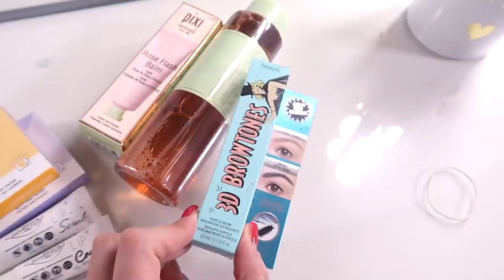Facciamo insieme i biscotti Natalizi + SORPRESA!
Ricetta per i biscotti:
200 gr di farina
100 gr di burro
100 gr di zucchero
mezza stecca di semi di vaniglia
buccia grattugiata di 1 limone
1 tuorlo

Cuocere i biscotti in forno preriscaldato a 180° per 10 minuti circa.

Il 25 dicembre pubblicherò il nome della vincitrice ✨

Questo video è stato realizzato in collaborazione con Docsity. AD